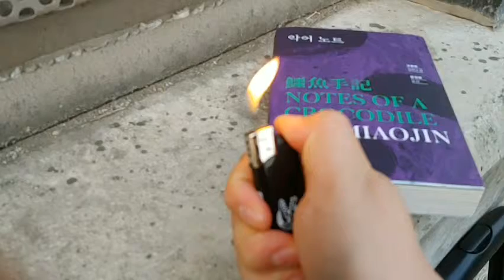『악어 노트(Notes of Crocodile)』 2019 서울국제도서전 라이터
2019 서울국제도서전 페미니즘 LGBTQ 섹션 G-1 '악어족' 출현, 구묘진 장편소설 『악어 노트(Notes of Crocodile)』  라이터